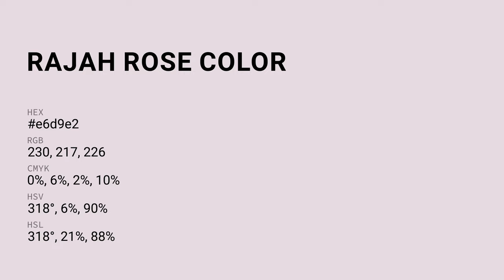Rajah Rose color e6d9e2 hex color - Violet color - Cool color e6d9e2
What color is Rajah Rose ? e6d9e2 hex color - Violet color - Cool color e6d9e2

Hex e6d9e2 Color Code is also known as Rajah Rose color.